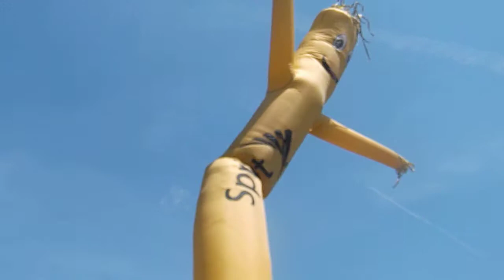THE WACKY INFLATABLE FLAILING ARMS GUY AT SPRINT IN ANTIOCH, TENNESSEE